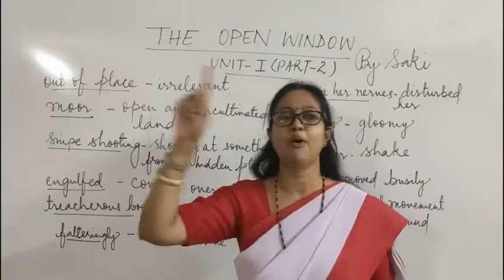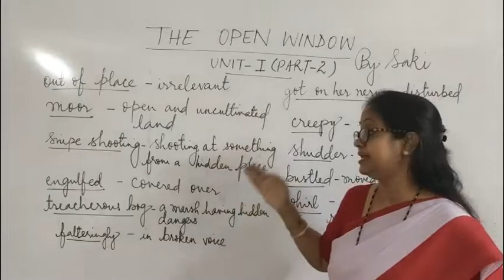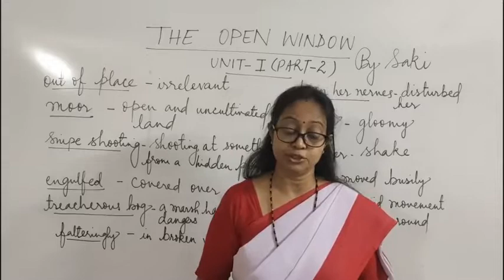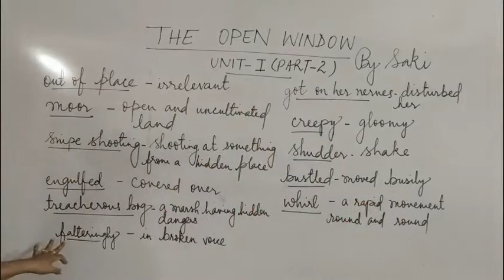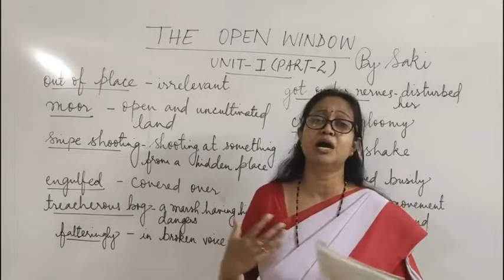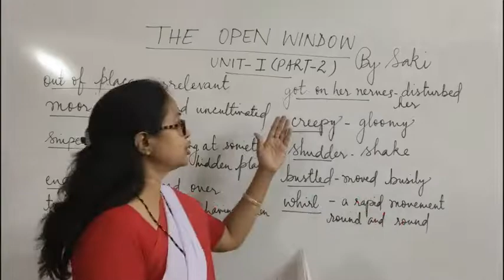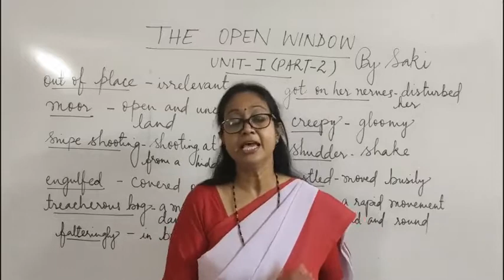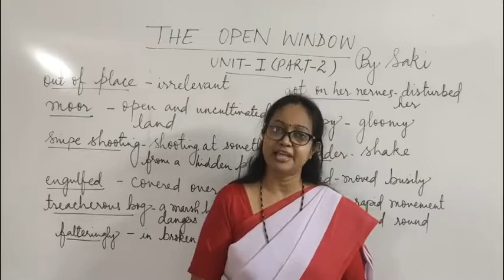The Open Window ( unit-1, part-2) by Monalisa Padhy